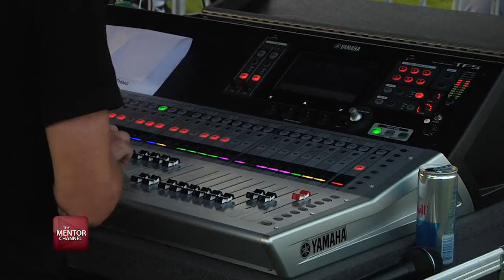Mentor Rocks - Grand Opening Of The Mentor Civic Amphitheater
Featuring Soul Asylum - July 4, 2017